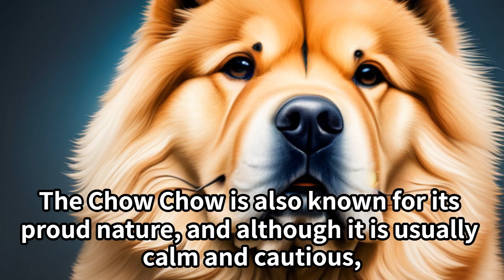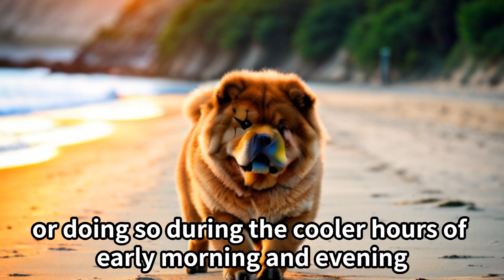Chow Chow's characteristics and how to keep them